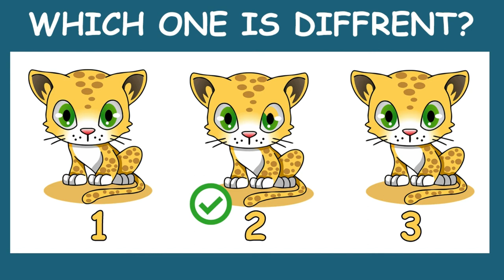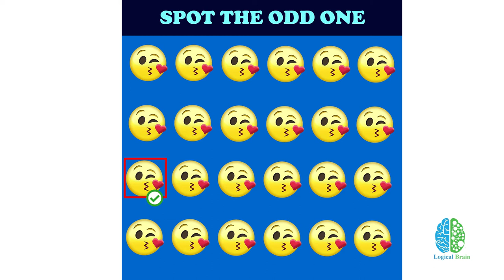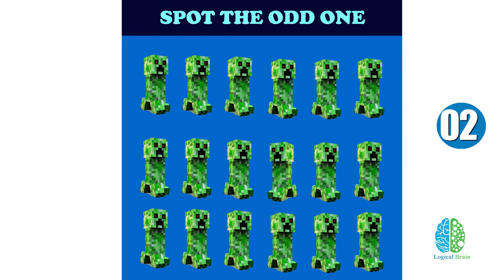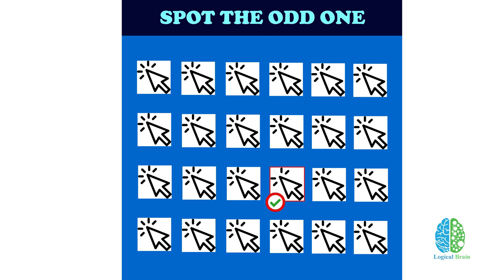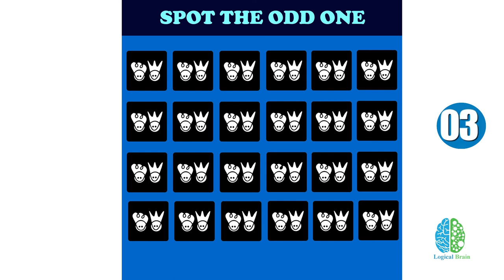Which One is Diffrent? Logical But Funny Riddles For Kids with Answer | Logical Brain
Which One is Different, logical but funny riddle for kids with answer. Here we are presenting 10 riddle of odd man out. Hope you will enjoy these different but funny riddles.